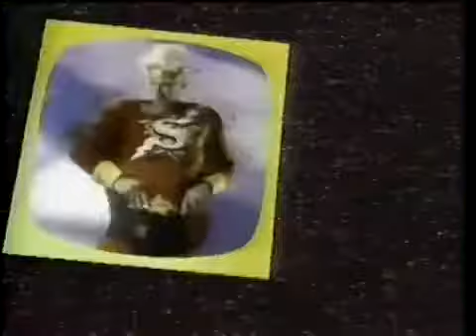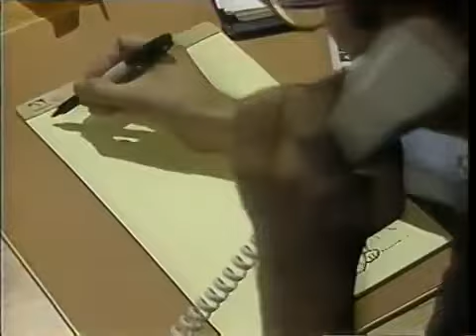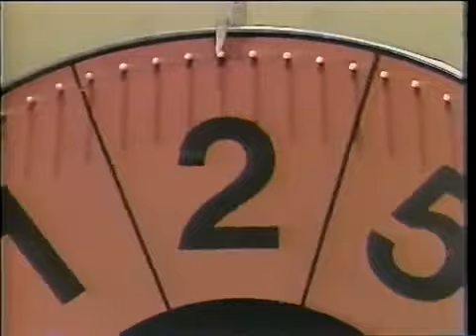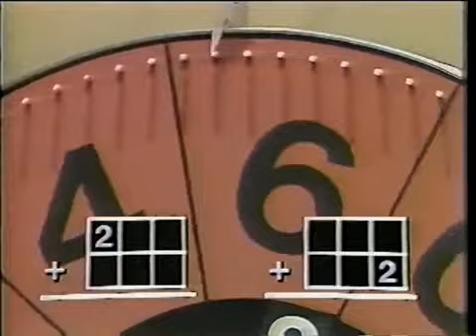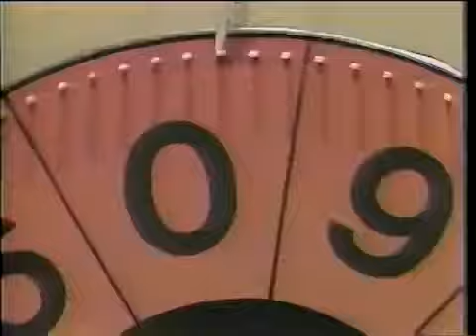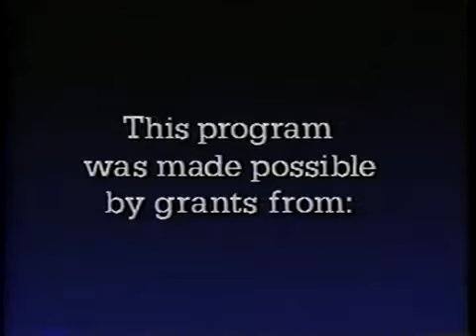Square One TV—159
Square One TV episode 159, with knights trying to meet each other halfway, the music video Shape Up, and in Mathnet, part 4 of the Problem of the Dirty Money (from 124).